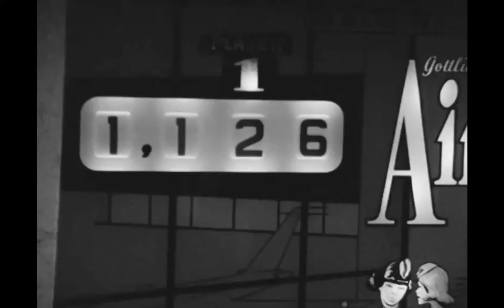GAMA BOONTA - FRENCH HISTORY X [Prod. Diddy Yonk]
► "FRENCH HISTORY X" extrait de l'album GRAND DICTATOR disponible sur toutes les plateformes
Réalisé par lecrapaud
Composé par Diddy Yonk
Mix/Master par jarrjarr.
Archives : Med Hondo, "Soleil Ô" (1967) Pascal Blanchard & Juan Gélas, "Noirs de France" (2012)